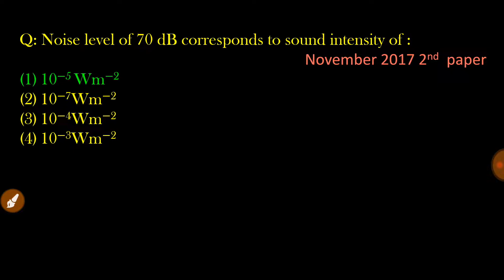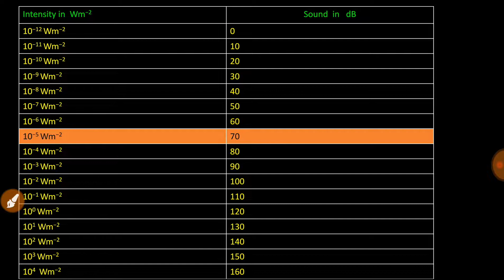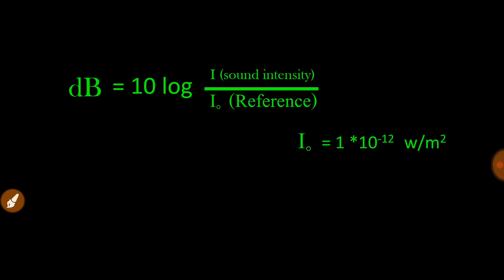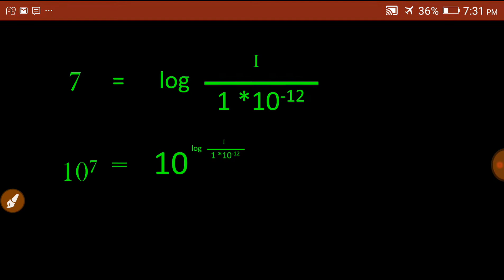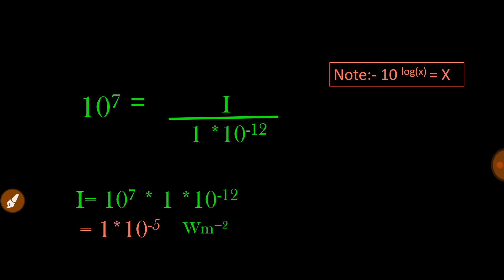Noise numerical | nta ugc net jrf environmental sciences| mind mapping | net jrf environmental sci.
Best online coaching for NTA NET JRF environmental sciences